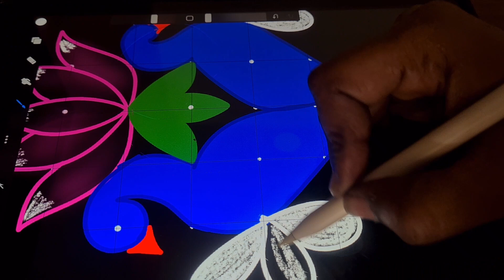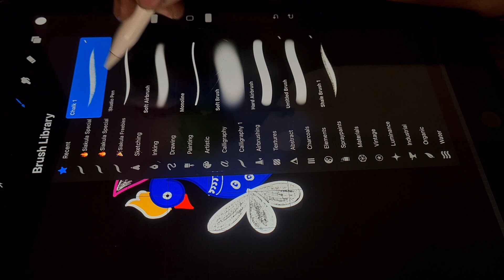Amazing 7-1 dots 2024 NEW YEAR Rangoli 🌸|Easy &simple Margazhi kolam | Lotus 🪷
Hello everyone  ,
welcome to artbynithiya this is Nithiya. you all know me from artbynithiya Youtube art , animation and rangoli, kolam, new design channel. this is my new dailykolam channel. In this channel, you can see kolam rangoli muggulu ,etc...
So come and join to our journey///.